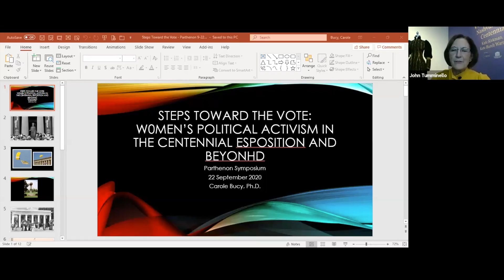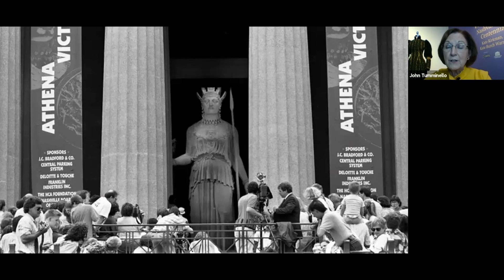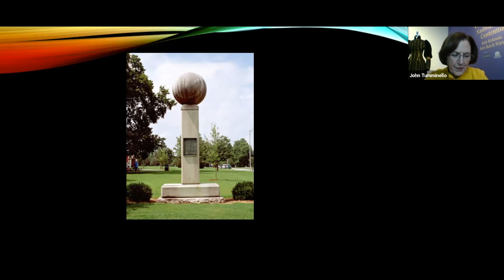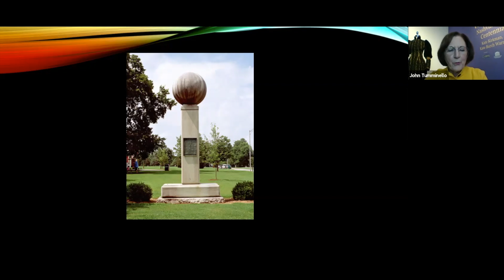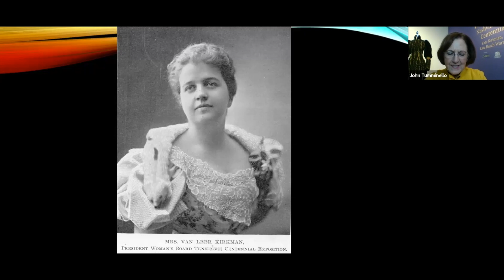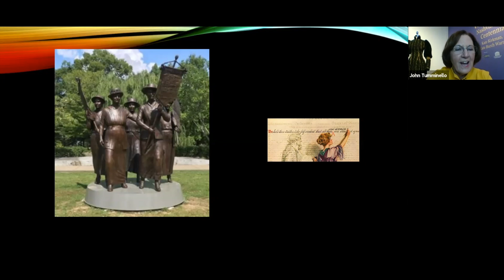Virtual Parthenon Symposium - Steps Toward the Vote With Carole Bucy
Thank you to everyone who joined us for our first free virtual Nashville Parthenon Symposium led by Carole Bucy titled, Steps Toward the Vote: Women's Political Activism in the Centennial Exposition and Beyond.

In this presentation Dr. Carole Bucy discusses the impact of the Women’s Board of the Centennial Exposition as a catalyst for women’s early, tentative, and initial steps toward political activism.  She emphasizes that this committee brought together a diverse group of women with a variety of viewpoints about the proper role of women in society.  In her talk, Dr. Bucy presents the reasons that some of these women supported woman suffrage while others opposed it, and then conclude with the dramatic events in the state capitol in August 1920.

Dr. Carole Bucy is the Davidson County Historian and Professor of History at Volunteer State Community College.

Thank you to Humanities Tennessee for generously underwriting this symposium.